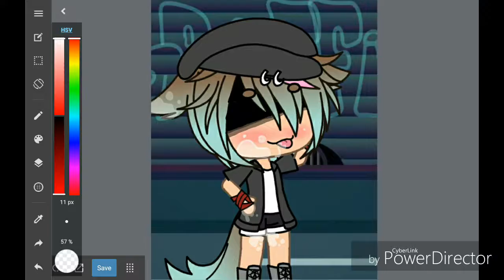Que tan pervertida es ALEXA LGBT? :^